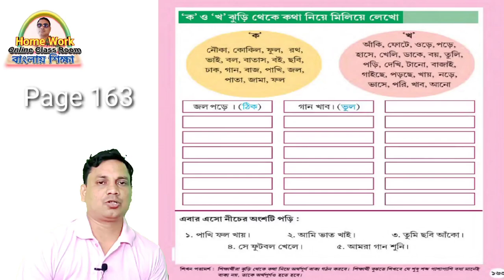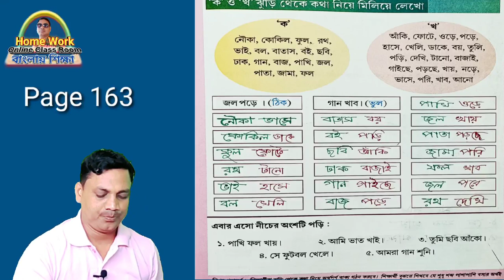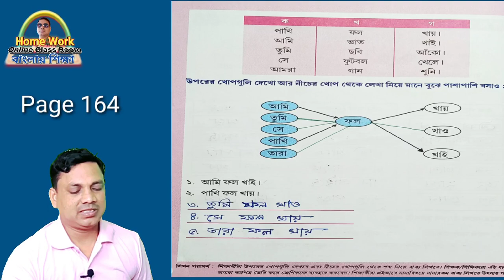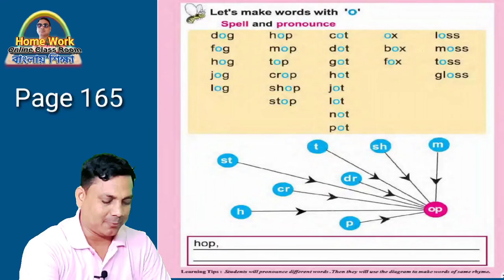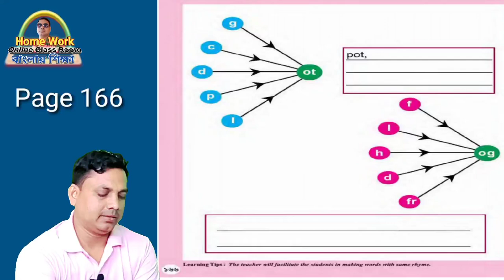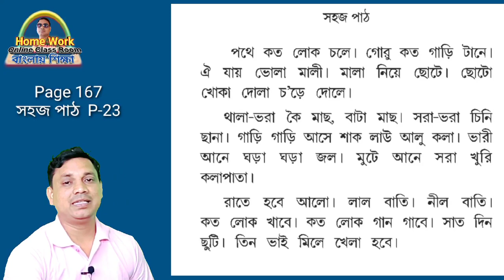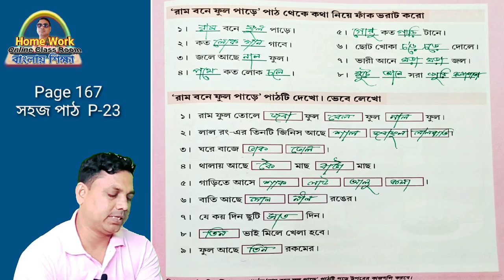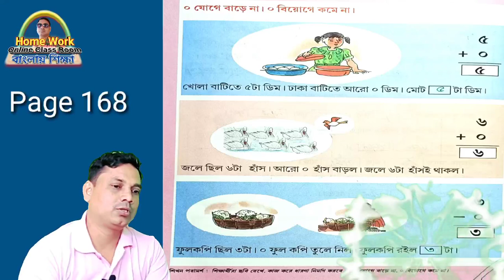Class 1 Amar Boi Part 2 ।। Page 163 To 168 ।। Homework Online Classroom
Class 1 Amar Boi Part 2 ।। Page 163 To 168 Homework Online Classroom দুটি শব্দের বাক্য গঠন/তিনটি শব্দের বাক্য গঠন/making meaningfull word with Vowel o/Making New word from tree given/সহজ পাঠ 23 পৃষ্টা থেকে শূন্যস্থান পূরণ/শুন্য যোগ বা বিয়োগ দিলে কি হয়

Hi Viewer, I am Debdas_Bhaskar Assistant Teacher of 24 Banshabati Tapshil Pry. School. Here I discuss about Class_1 । Amar_Boi । Part_1 । Homework_Online_Classroom Page_No_163_to_168 Under the Syllabus of Class 2 । Amar Boi । Part 1 । Homework Online Classroom .West_Bengal_Govt._Primary_School Subject Class 2 । Amar Boi । Part 1 । Homework Online Classroom By Homework Online Classroom. My goal is to make a tuition free education or tuition free school or tuition free world.In this channel I have help our lovely student of Class 2 । Amar Boi । Part 1 । Homework Online Classroom in their daily learning process or help them to perform very rice active in class or daily class for Class 2 । Amar Boi । Part 1 । Homework Online Classroom, actually Amar Boi । Class 2 । Part 1 । Homework Online Classroom
Today’s Discussion on Class 2 Amar Boi Part 1 Homework Online Classroom Page no._163 to 168______ about 163 To 168 Homework Online Classroom দুটি শব্দের বাক্য গঠন/তিনটি শব্দের বাক্য গঠন/making meaningfull word with Vowel o/Making New word from tree given/সহজ পাঠ 23 পৃষ্টা থেকে শূন্যস্থান পূরণ/শুন্য যোগ বা বিয়োগ দিলে কি হয়. After complete this video the student can 163 To 168 Homework Online Classroom দুটি শব্দের বাক্য গঠন/তিনটি শব্দের বাক্য গঠন/making meaningfull word with Vowel o/Making New word from tree given/সহজ পাঠ 23 পৃষ্টা থেকে শূন্যস্থান পূরণ/শুন্য যোগ বা বিয়োগ দিলে কি হয়
00:01 Welcoming
00:59 part declaration
01:30 Today’s Topic  দুটি শব্দের বাক্য গঠন/তিনটি শব্দের বাক্য গঠন/making meaningfull word with Vowel o/Making New word from tree given/সহজ পাঠ 23 পৃষ্টা থেকে শূন্যস্থান পূরণ/শুন্য যোগ বা বিয়োগ দিলে কি হয়
01:40 Page Number_163
03:40 Students Activity_____________
04:53 Teachers Activity_________________
05:16 Under Standing _Page 164
07:40 Gist of the study_Page 165
10:10 Page number ______167
11:02 page 167
15:20 Doing Students their job page 168
16:00 Participation of every child to make
17:00 ok good bye bye bye

Thanking you
 Debdas Bhaskar
 Assistant Teacher
24, No Banshabati Topshil Primary school

Your Quaries:
debdasbhaskar
homeworkonlineclassroom
tuition free
class
class 1
class 2
class 3
class 4
activity task
daily class
model activity
primary